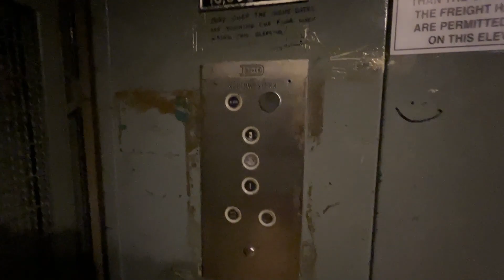Epic Motor! Vintage Northwestern Freight Elevator at Brookfield Square in Brookfield, WI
(June 2023) This is a really epic vintage Northwestern/Dover Freight elevator in the Brookfield Square Mall! It was installed in 1967 and is still original with Armor fixtures. It also has a very loud and epic motor!